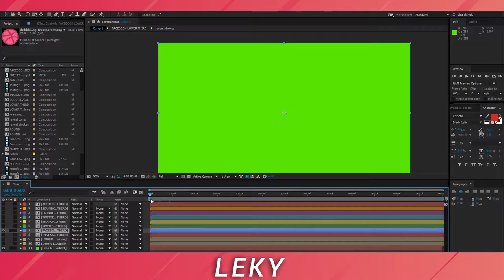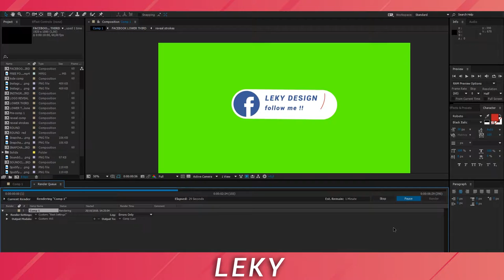10 FREE LOWER THIRDS FOR YOUTUBE CHANNELS | Leky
suitable for After Effect 2014 & up